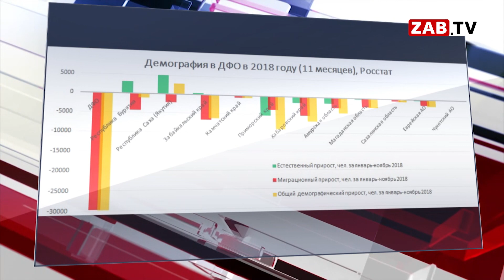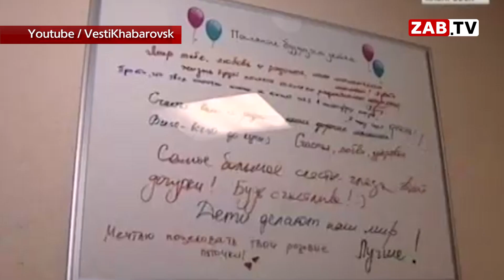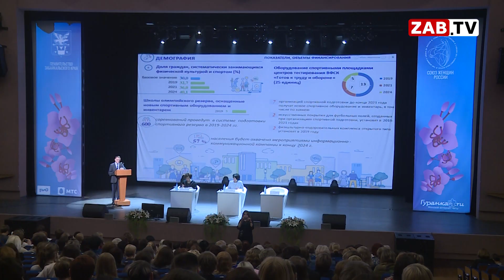Член Совета Федерации удостоилась аплодисментов за то, что прервала доклад министра Казаченко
Накануне в Чите начал свою работу первый на Дальнем Востоке женский форум. Напомним , он посвящён национальным проектам.Мы подготовили подробную хронологию событий минувшего и текущего дней. Как все начиналось?